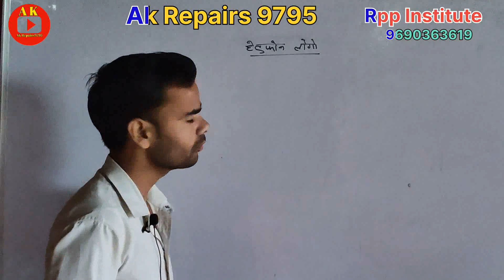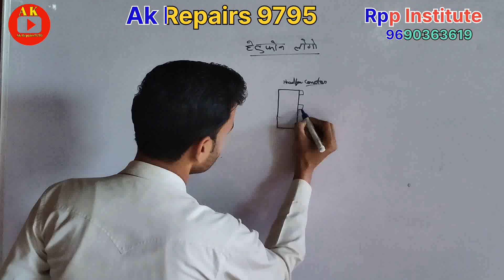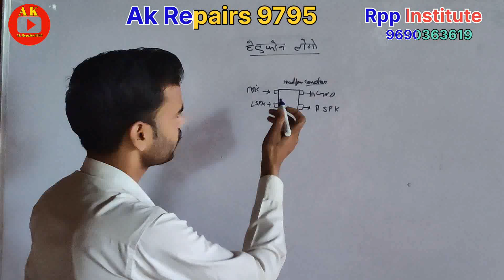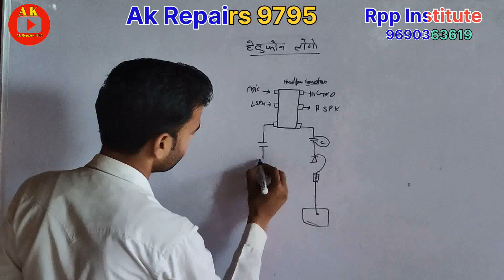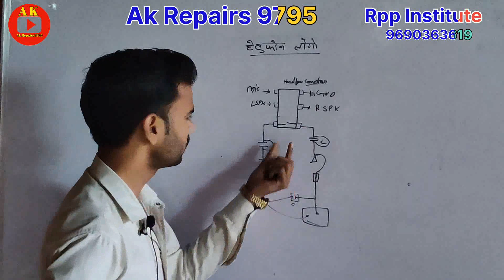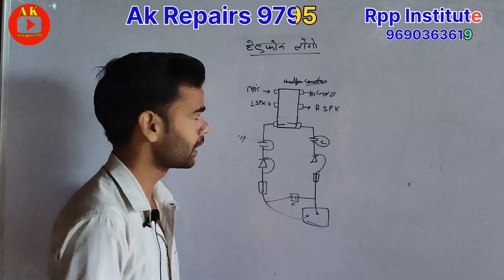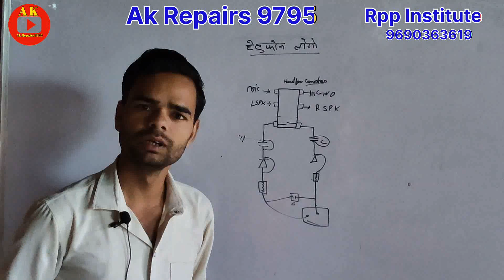China mobile headphone problem solution||headphone logo problem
All mobile headphone problem solution||all china mobile headphone solution||headphone logo problem

mobile headphone jack problem,
how to remove headphone mode,
china mobile headphone problem solution
,earphone mobile problem
,earphone loose problem,
headphone mode problem,
headphone,
headphone problem solution,
headphone symbol problem
,tecno spark 4 headphone problem,
all mobile headphone icon problem,
how to solve earphone stuck problem,
mi mobile headphone jack problem,
china mobile headphone mode solution,earphone problem,
itel keypad mobile headphone problem